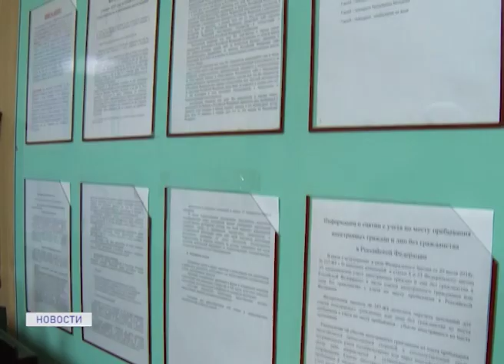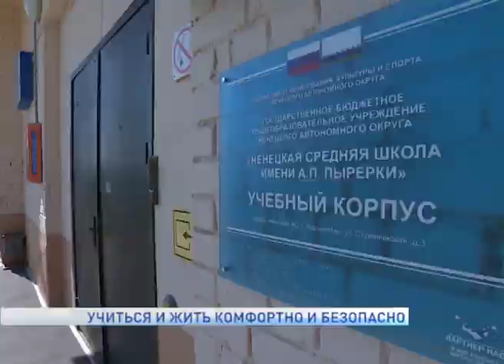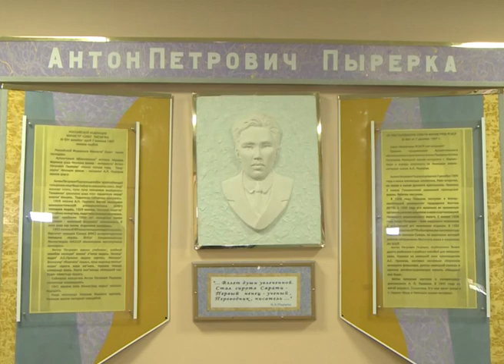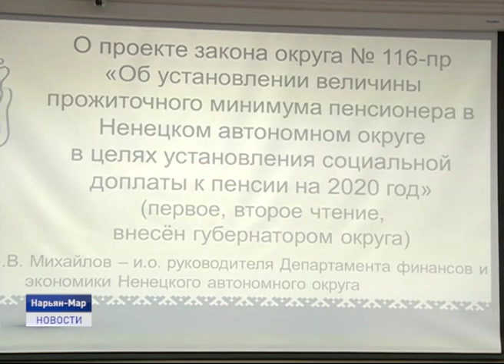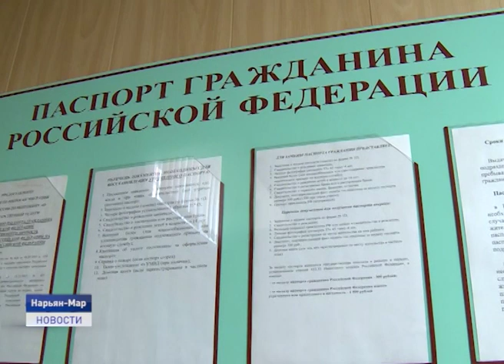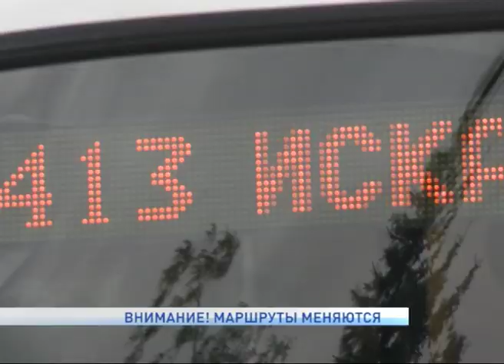Новости Ненецкого округа от 13.09.2019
Снаряды, обнаруженные в районе Ходоварихи обезврежены. Ящики с боеприпасами были обнаружены на побережье Баренцево моря еще в июле этого года волонтерами.

Ненецкая нефтяная компания разработала проект модернизации Нарьян-Марского морского порта. В настоящее время проект проходит государственную экспертизу.

Подразделениям по вопросам миграции органов внутренних дел Российской Федерации исполнилось 300 лет с момента образования. Накануне начальник регионального управления МВД России в рамках акции «Гражданский мониторинг» проверил работу отдела по вопросам миграции в Ненецком округе.

К новому учебному году готовы. Сотрудники прокуратуры Ненецкого округа, член Совета Федерации, региональный уполномоченный по правам ребенка и представители окружных департаментов образования, культуры и спорта, здравоохранения, труда и социальной защиты населения проинспектировали Ненецкую школу имени Антона Пырерки.